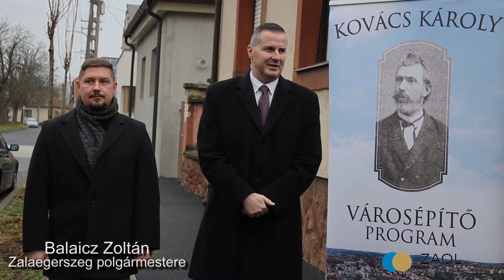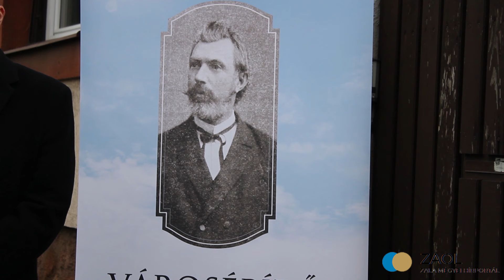Megújult a járda a Gárdonyi Géza utcában Zalaegerszegen